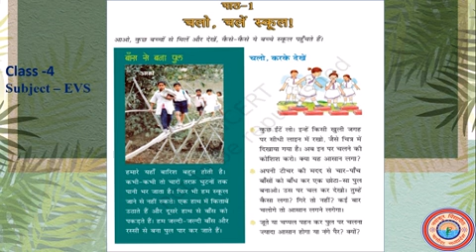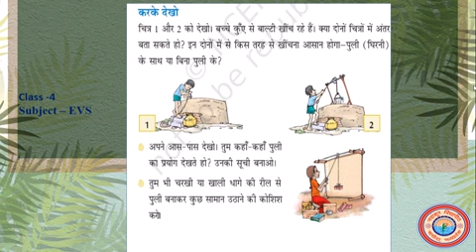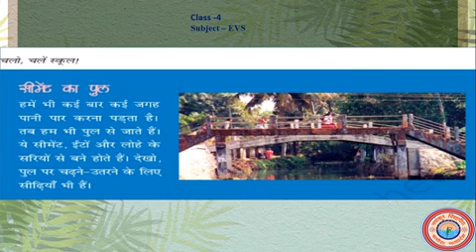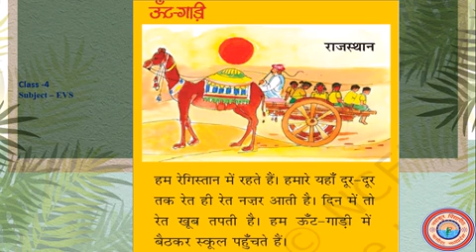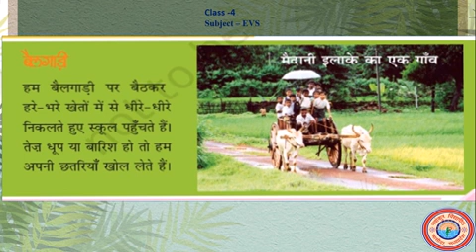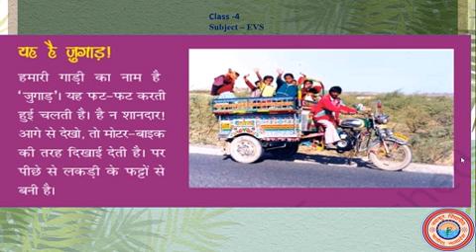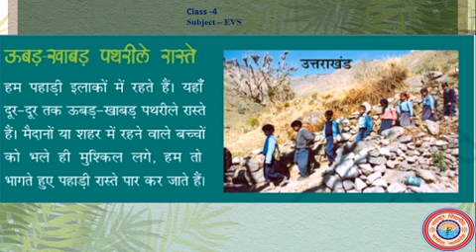आओ स्कूल चले... School Chale Class 4 Evs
Mr Laxman Singh Raghuwanshi (PRT)